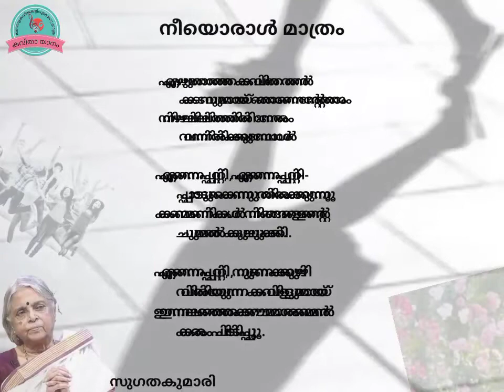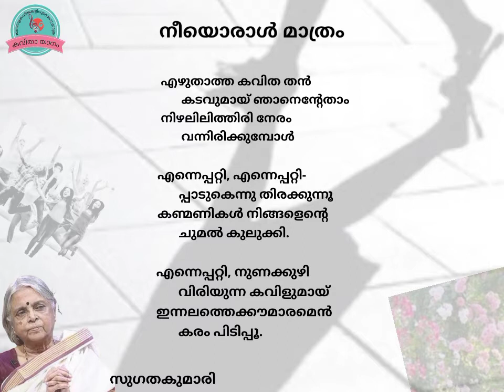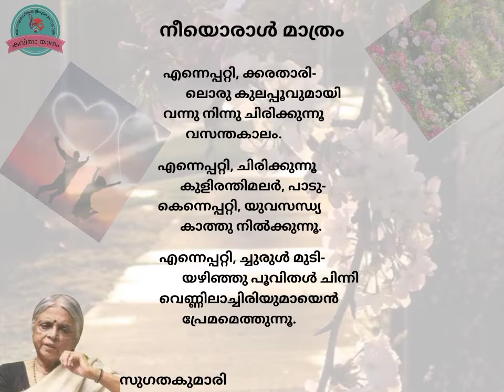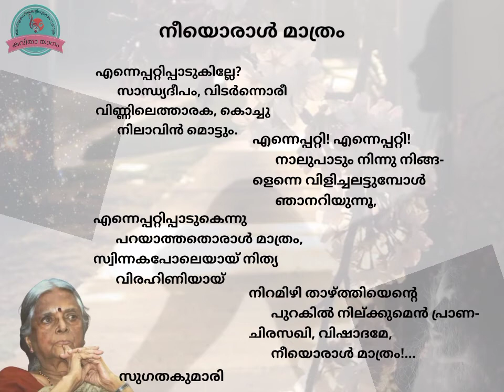നീയൊരാൾ മാത്രം : സുഗതകുമാരി || ആലാപനം : ശ്രീയുക്താ രാജാ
കവിത             : നീയൊരാൾ മാത്രം
രചന               : സുഗതകുമാരി
ആലാപനം    : ശ്രീയുക്താ രാജാ

Poem               : Neeyoral Mathram
Written by       : Sugathakumari
Recited by      : Sreeyuktha Raja